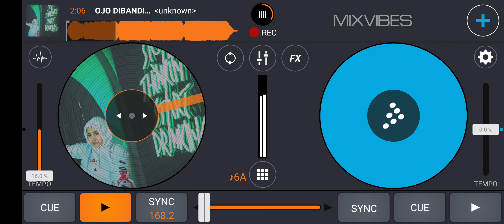OJO DIBANDINGKE 2022 [ RIZKY MUTAHARI X ROY SADEWA ]BREAKBEAT